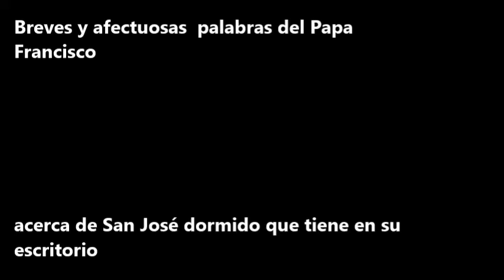San José dormido-Breves palabras del Papa Francisco